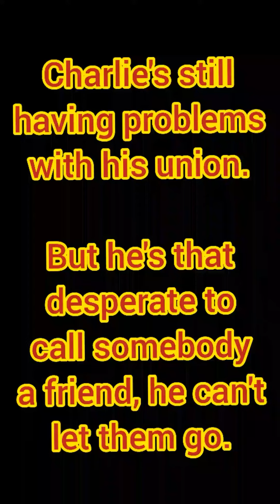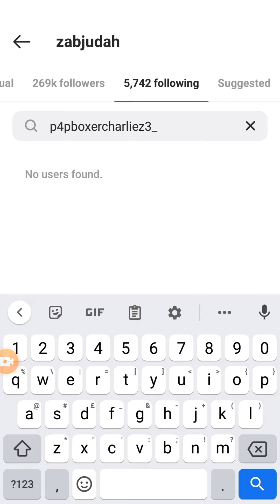Charlie Zelenoff knows his 'crew' laugh at him. Teaches us how to throw a body shot too